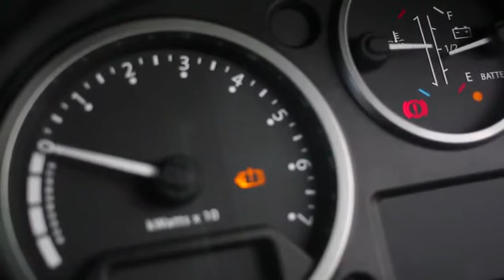Land Rover Electric Defender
Land Rover Unveils New Electric Defender Research Vehicle/ The standard diesel engine and gearbox have been replaced by a 70kW (94bhp), 330Nm electric motor twinned with a 300-volt, lithium-ion battery with a capacity of 27kWh, giving a range of more than 50 miles